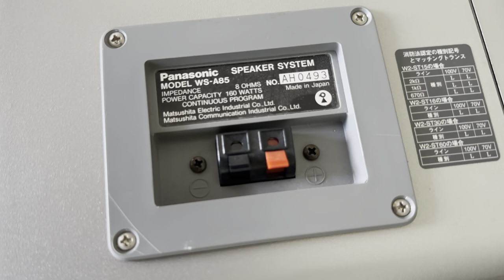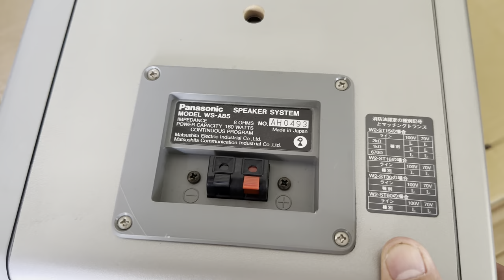Loa Bãi đẹp ken giá còn lâu mới 3tr, xin giới thiệu loa đẹp thương hiệu Nhật Bản RamSa ws A85, vip